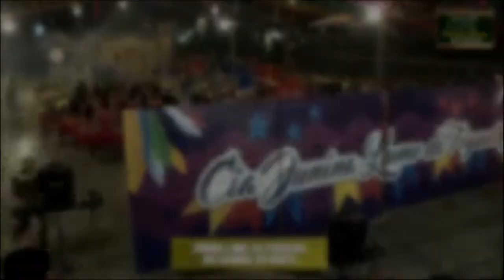QUADRILHA JUNINA LUME DA FOGUEIRA RN XVII NORDESTÃO DE QUADRILHAS UNEJ 2019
XVII Nordestão de QuadrilhasJuninasUNEJ 2019
reaalizado na cidade de Santa Rita-PB
Transmissão Prefeitura de Santa Rita